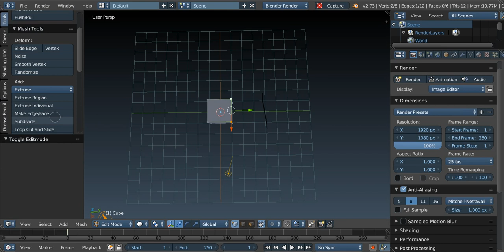Activate bsurface in Blender 2.73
After the grease pencil was modified by Joshua Bsurface got a bit complicated to activate here is a short video to show how to activate.

Questions ask below.